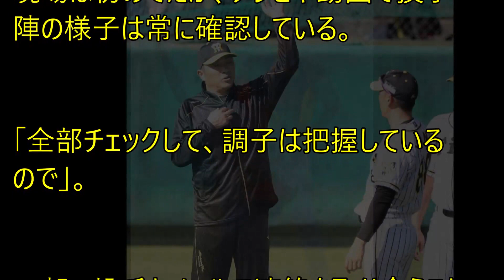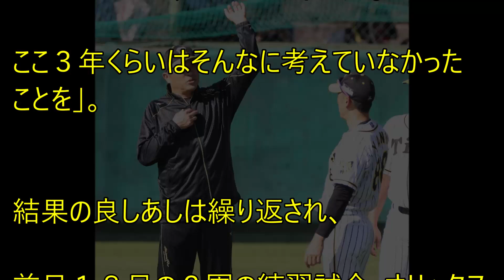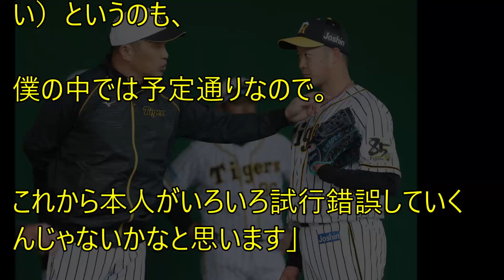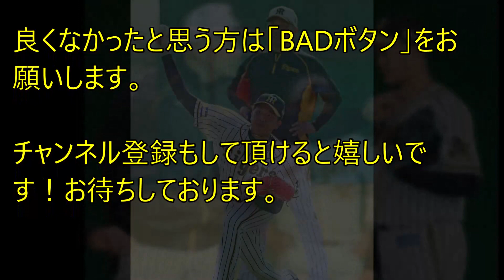阪神藤浪は予定通り！？山本昌氏が太鼓判を押す、そのワケとは？？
◆日産ノートe POWERの実燃費を徹底的に計測してみた！ワインディング路や高速道路など、あらゆる状況を検証！

☆★記事引用元★☆